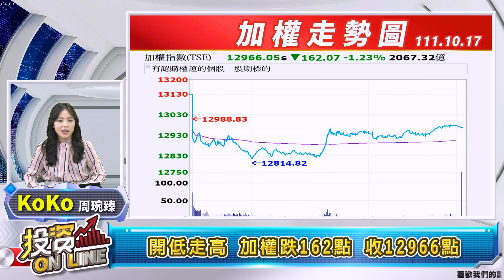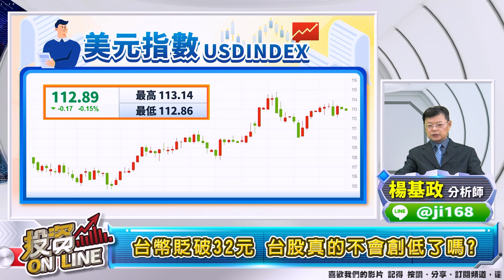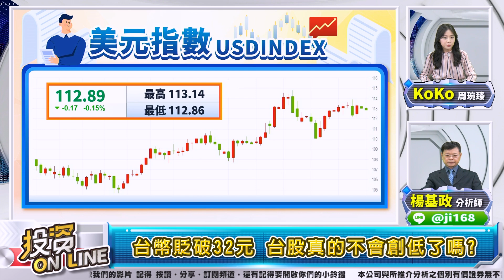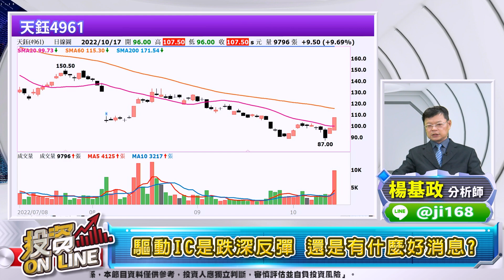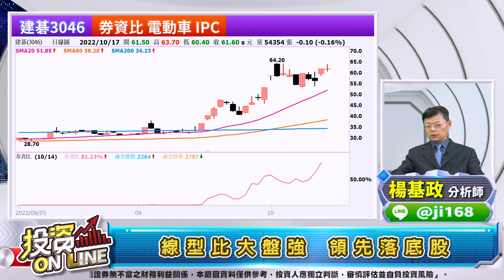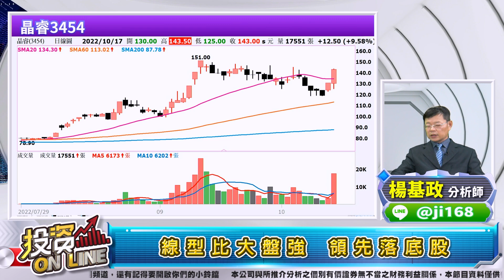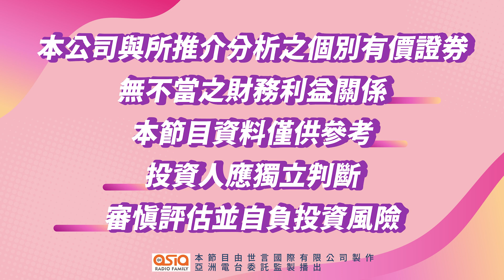'22.10.17【股市熱炒店 投資Online】開低走高 利空不破底 時間空間已滿足 抄底好時機?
主持人：周琬臻 (Koko)
來賓：楊基政 分析師
主題：開低走高 利空不破底 時間空間已滿足 抄底好時機?
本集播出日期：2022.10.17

章節重點：
投資Online378預告
歡迎光臨投資Online！
開低走高 加權跌162點 收12966點
破底下影線 櫃買跌0.91點 收166.54點
三大法人合計賣超100億
差一點破底 但留152點下影線 底部訊號出現?
台幣貶破32元 台股真的不會創低了嗎?
指數創新低 也留了下影線 怎麼看?
航運股是殺盤重心 跌停打開還有戲?
驅動IC是跌深反彈 還是有什麼好消息?
面板報價反彈上漲 推升面板及面板驅動IC股
時間空間已滿足 抄底好時機?
線型比大盤強 領先落底股

▍九八新聞台@大台北地區 FM98.1